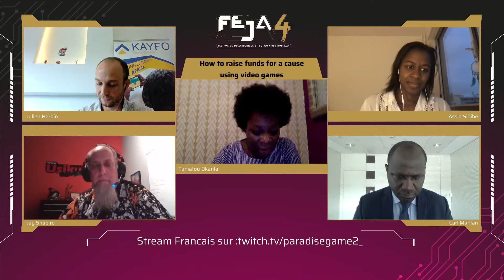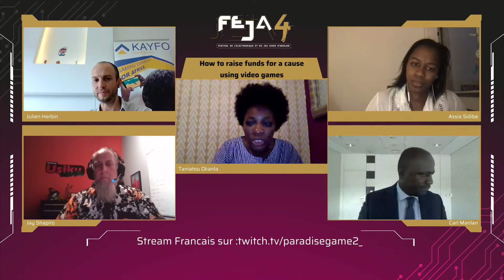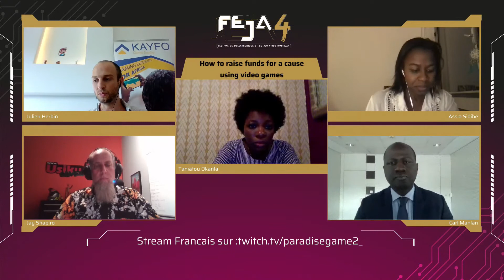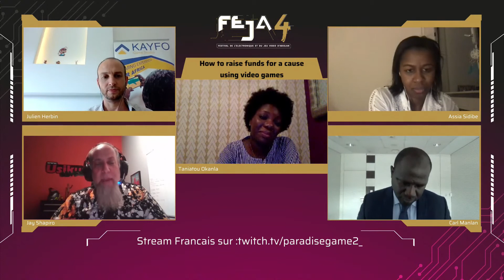How to raise funds for a cause using video games - FEJA4 - Dec 02 - 15H30 GMT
Panel : How to raise funds for a cause using video games

Panelists: Julien Herbin, Jay Shapiro, Assia Sidibe, Carl Manlan
Moderator: Taniatou Okanla